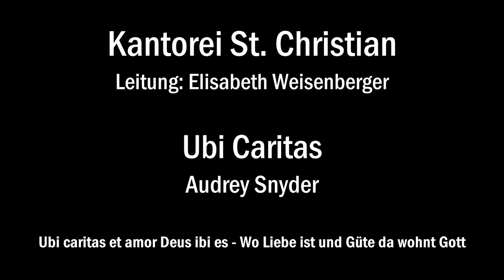Kantorei St. Christian: Ubi Caritas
Die neueste Frucht des Corona-Lockdowns: Der Kirchenchor der Kantorei St. Christian, Garding (Nordsee-Halbinsel Eiderstedt) singt unter der Leitung von Kantorin Elisabeth Weisenberger "Ubi Cartas" von Audrey Snyder. Alle Chormitglieder haben ihre Parts separat eingesungen, Arrangement und Montage des Videos hat wieder Elisabeth erstellt. Die Videos werden teilweise "live" im Gottesdienst mit Beamer auf 2 Leinwände projiziert, teilweise in Video-Gottesdienste eingebaut.